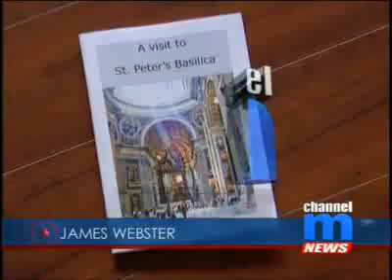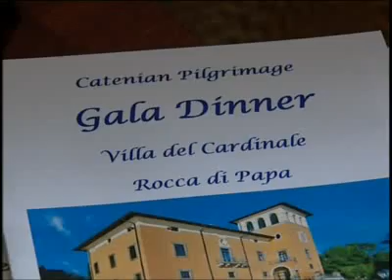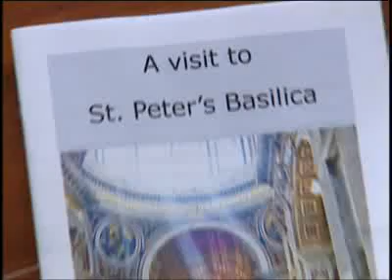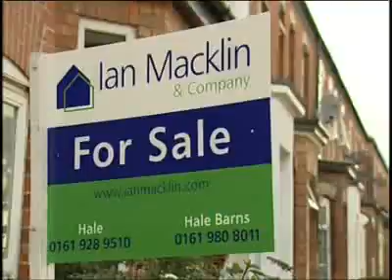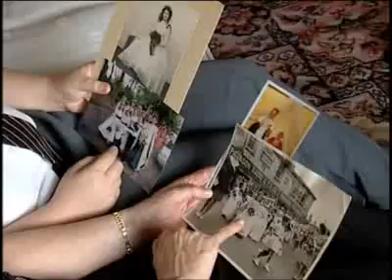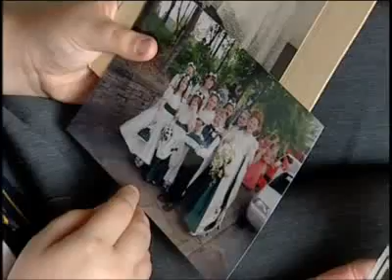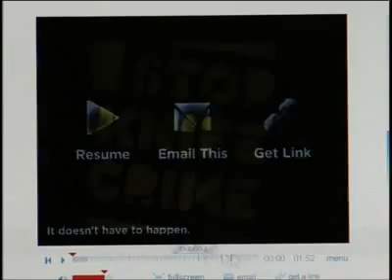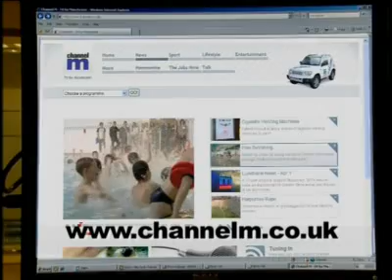Lunchtime News - Apr 02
Pilgrims trips to Rome cancelled as travel firm collapses, maternity unit changes cost more than first thought, and the rest of the day's news.